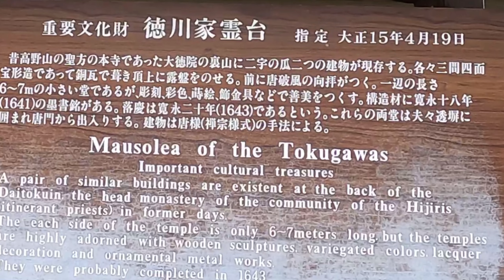徳川家康霊台 徳川秀忠霊台 高野山 御朱印 Koyasan, Mousolea of Tokugawaieyasu